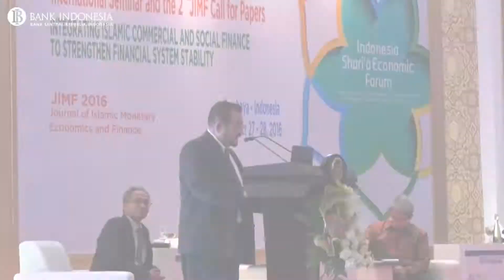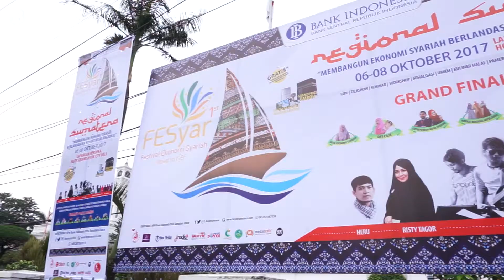Festival Ekonomi Syariah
Sobat Rupiah, Festival Ekonomi Syariah (FESyar) adalah bagian dari rangkaian acara menuju Indonesia Shari'a Economic Festival (ISEF) yang akan diselenggarakan pada November 2017 mendatang di Surabaya.

Bank Indonesia menginisiasi FESyar sebagai bagian dari optimalisasi proses edukasi dan komunikasi ekonomi syariah yang dilakukan di berbagai wilayah regional yaitu Sulawesi Selatan diadakan di Makassar yang mewakili kawasan timur Indonesia, Bandung yang mewakili Jawa dan Medan untuk mewakili Sumatera.

Rangkaian kegiatan FESyar ini diharapkan dapat mendorong  proses pertumbuhan ekonomi syariah nasional.